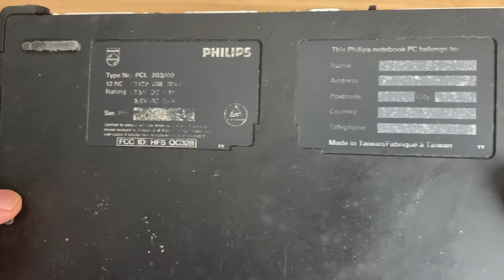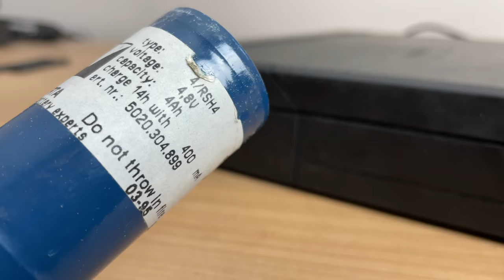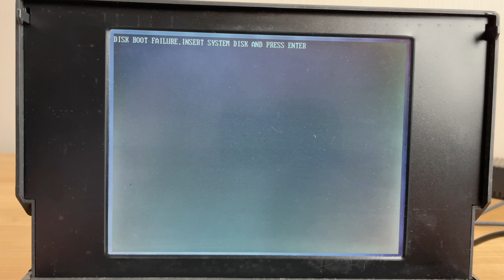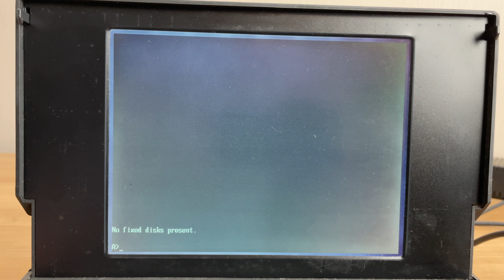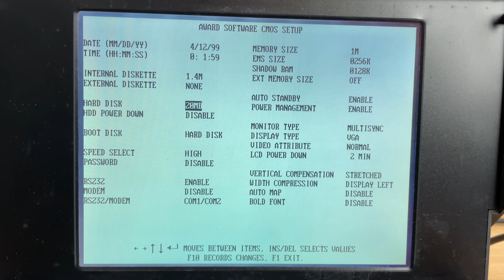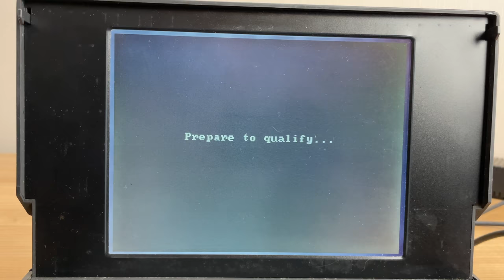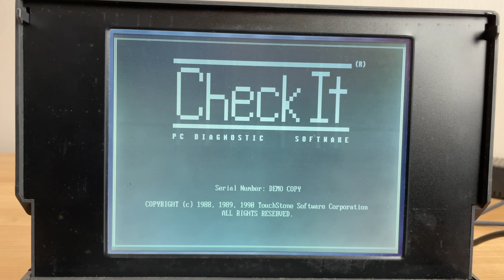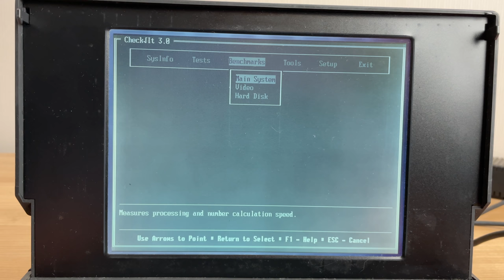30yr old Philips PCL 203 286 laptop at a whopping 12MHz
In this video we're going to be taking a look at this 30 year old Philips 286 laptop.
This will be a multi part video where in this part I'll be giving a quick overview of the computer.

Next part will focus on the internals and some fixes. Final part will (hopefully) see the laptop fixed and all cleaned up in all of its glories